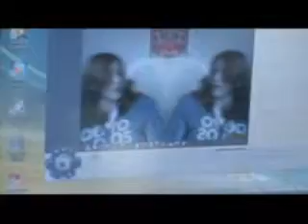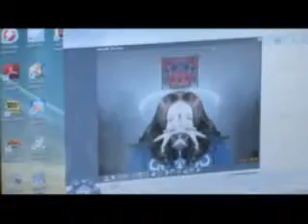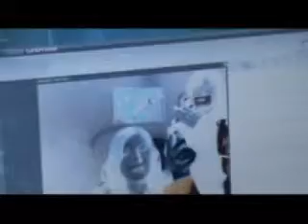Having fun on the new computer!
I recorded my sister while she was having fun on my laptop. The song is Octopus's Garden by The Beattles. Sorry about the shaking. I was laughing. Enjoy!